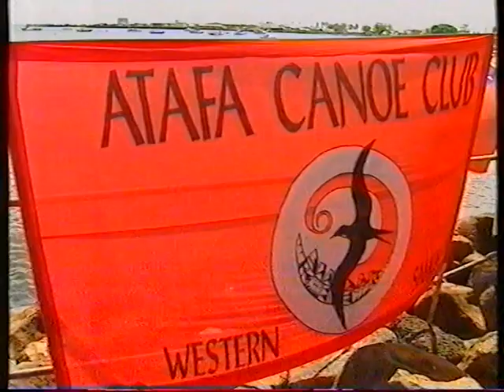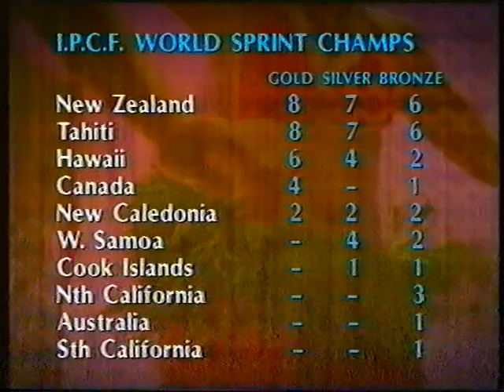World Sprints Samoa 1994, Molokai Hoe 1993, Nationals Lake Pupuke 1993